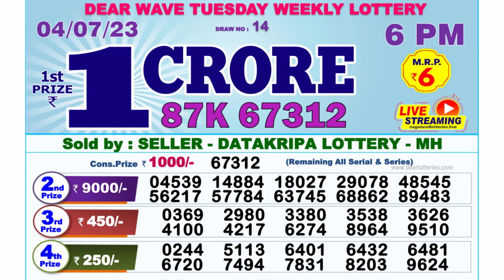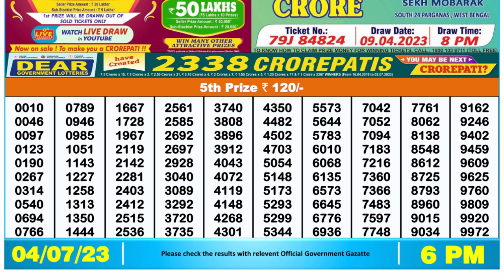Nagaland Lottery Sambad Live 6pm 04.07.23